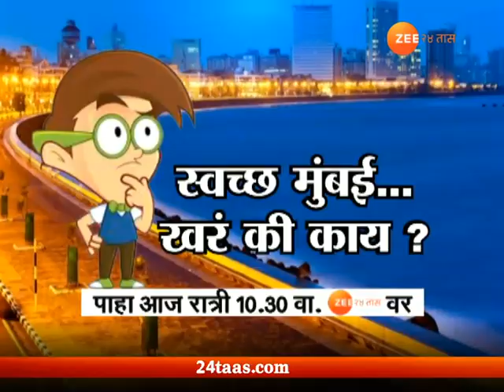Peekpani | Nashik | Fall In Onion Price | Farmers In Problem